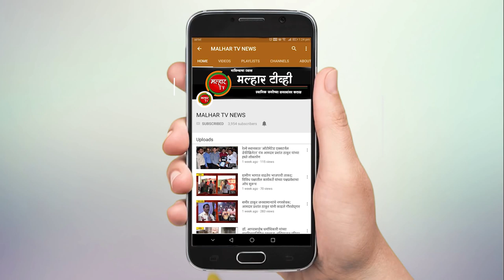कोमोठे पोलीसांना आर्सेनिक अल्बम ३० या होमिओपॅथी औषधाचे वाटप !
malhartvnews at panvel | भाजपचे नगरसेवक डॉक्टर अरुणकुमार भगत यांच्या वतीने कोमोठे पोलीसांना आर्सेनिक अल्बम ३० या होमिओपॅथी औषधाचे वाटप !